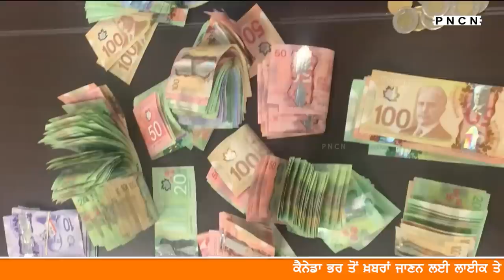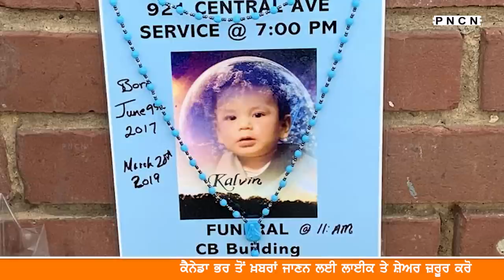ਵੱਡੀਆਂ ਖ਼ਬਰਾਂ ਸੁਣੋ | CanadaPunjabiNews || What's Up Canada? || June 08 2022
Latest Canada Punjabi News June 08, 2022,